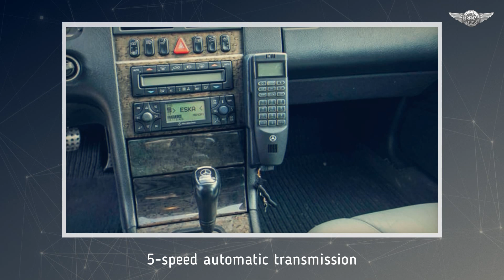W210 Mercedes-Benz E55 AMG powerful four-eyes E-class, 1999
The Mercedes E55 AMG W210 has already emerged from the shadow of the noble AMG versions of the W124 and W211 generations. The sporty limousine built on the basis of the popular "eyepiece" from the outside is modest and distinguished only by modest details, lower suspension and distinctive rims. At the same time, it is capable of offering a sporty experience and a comfortable ride at speeds up to the factory speed limit of 250 km/h. Its excellent V8 engine is considered an armored unit, after all, 354 horsepower is flown here from a substantial 5.5-liter capacity, without the aid of turbochargers or a compressor.

source: gieldaklasykow.pl